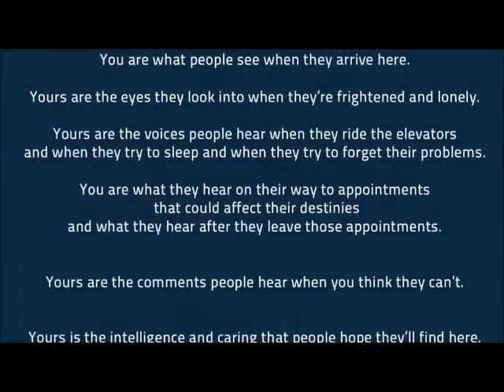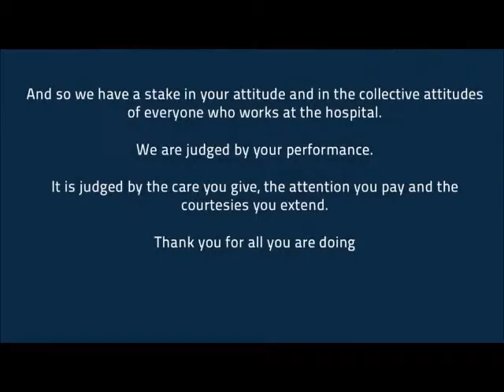Vision Statement: Prof Richard Boyatzis gives a great Vision Statement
An example of a Vision Statement from Prof Richard Boyatzis from his course